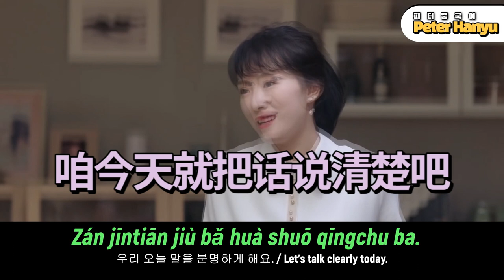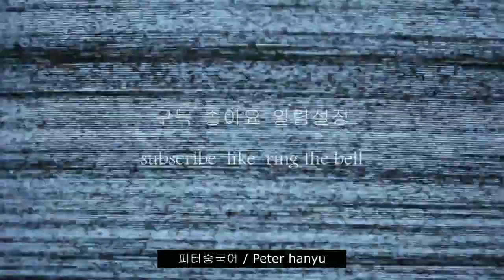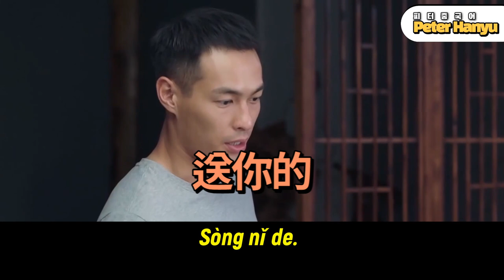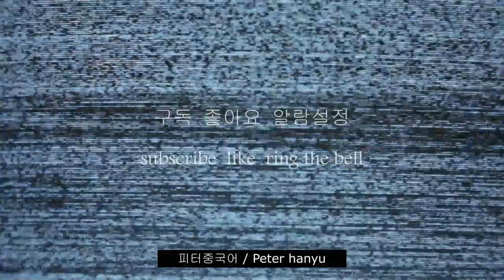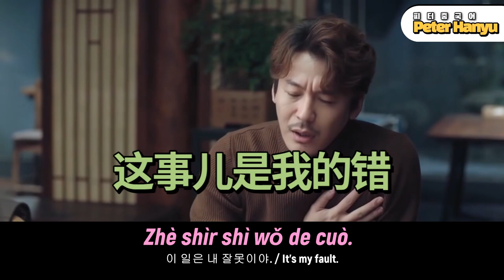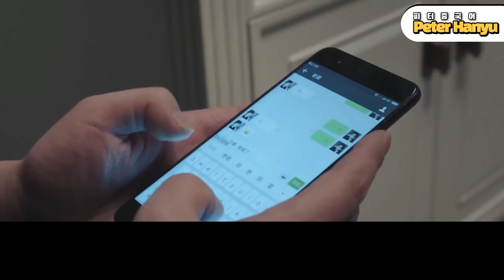귀가 트이는 중국어 회화, 영화 중드 10장면 , 무조건 따라해 보세요, 소리가 들리기 시작합니다. / 중국어 드라마를 통해 중국어 배우기 都挺好-4